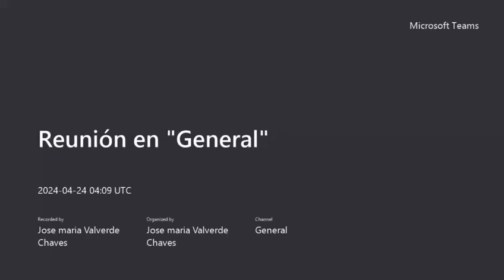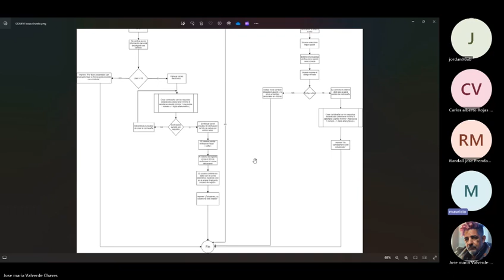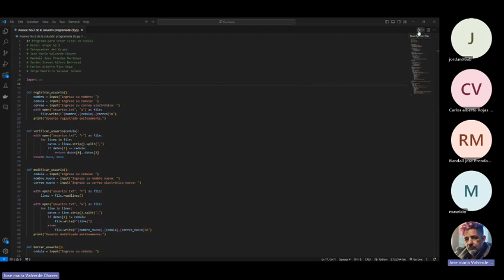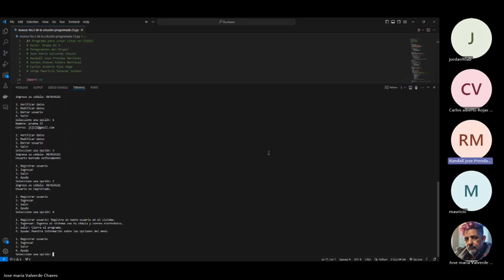Solución prog grupo G3 2